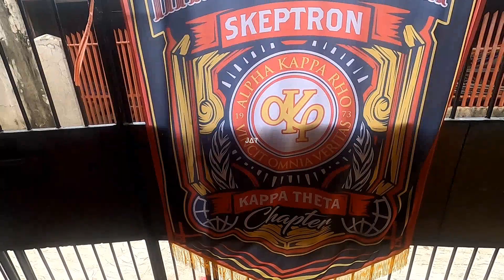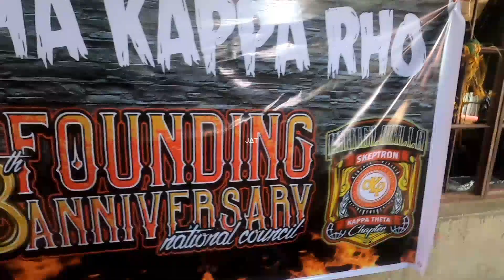Alpha Kappa Rho 48 Founding Anniversary | Kappa Theta Family | Minglanilla Council pt. 1